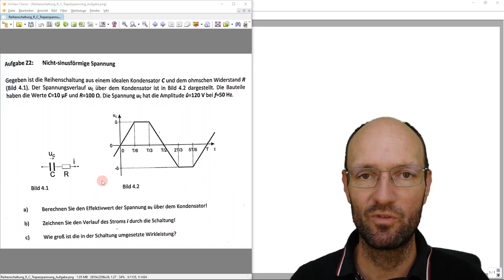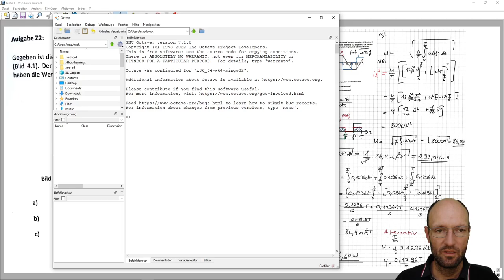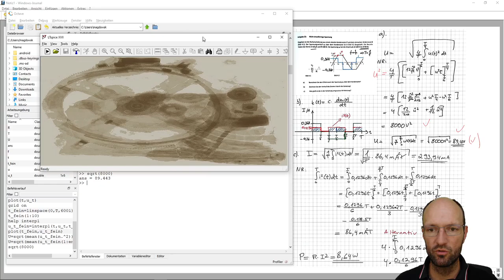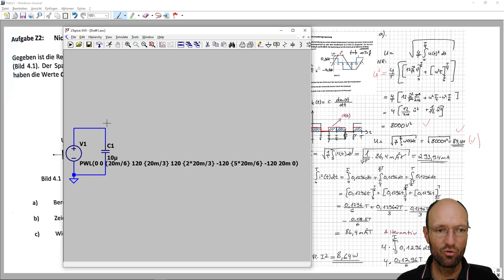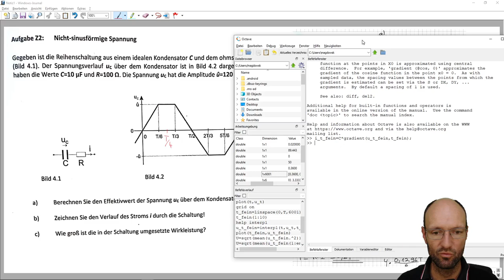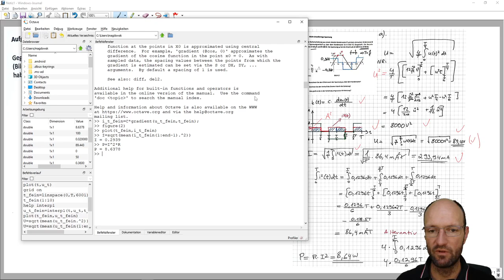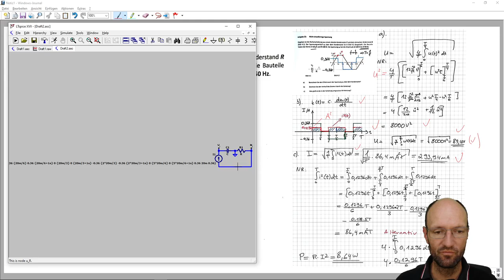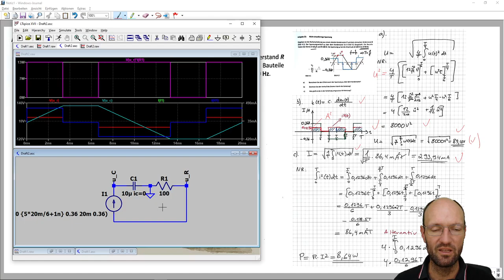Strom und Wirkleistung in einer Reihenschaltung aus R und C bei trapezförmiger Kondensatorspannung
In diesem Video kontrolliere ich die studentische Lösung einer Aufgabe, in der man zunächst den Effektivwert einer trapezförmigen Spannung bestimmen soll. Anschließend soll der Zeitverlauf des Stromes durch einen Kondensator bestimmt werden, über dem diese Spannung abfällt. Abschließend ist die Leistung gesucht, die in einem Widerstand umgesetzt wird, der ebenso von diesen Strom durchflossen wird. Für die Zahlenrechnung nutze ich dabei GNU Octave, für die Schaltungssimulation LTspice.

Octave-Befehle:
clear all
close all
u=120
f=50
T=1/f
C=10e-6
R=100
t=[0,T/6,T/3,2*T/3,5*T/6,T]
u_t=[0,u,u,-u,-u,0]
plot(t,u_t)
grid on
xlabel('Zeit in s')
ylabel('Spannung in V')
t_fein=linspace(0,T,6001);
t_fein(1:10)
help interp1
u_t_fein=interp1(t,u_t,t_fein);
plot(t_fein,u_t_fein)
grid on
xlabel('Zeit in s')
ylabel('Spannung in V')
U=sqrt(mean(u_t_fein.^2))
U=sqrt(mean(u_t_fein(1:end-1).^2))
sqrt(8000)
i_dach=u/(T/6)*C
i_dach^2
help gradient
i_t_fein=C*gradient(u_t_fein,t_fein);
figure(2)
plot(t_fein,i_t_fein)
grid on
xlabel('Zeit in s')
ylabel('Strom in A')
I=sqrt(mean(i_t_fein(1:end-1).^2))
P=I^2*R
u_R_t_fein=R*i_t_fein;
p_R_t_fein=u_R_t_fein.*i_t_fein;
figure(3)
plot(t_fein,p_R_t_fein)
grid on
xlabel('Zeit in s')
ylabel('Leistung in W')
mean(p_R_t_fein(1:end-1))

Kapitelmarken:
00:00 Erklärung der Aufgabe
01:53 Aufgabenteil a)
10:05 Lösung in LTspice
14:38 Aufgabenteil b)
18:38 Lösung in LTspice
19:40 Aufgabenteil c)
23:03 Lösung in LTspice